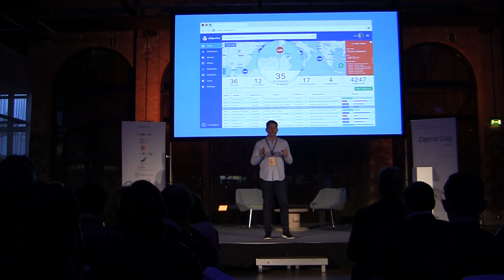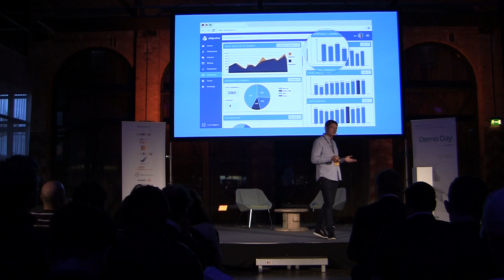Shipwise Demo Day Pitch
Shipwise pitching at Startupbootcamp Smart Transportation & Energy Demo Day on November 19th, 2015.